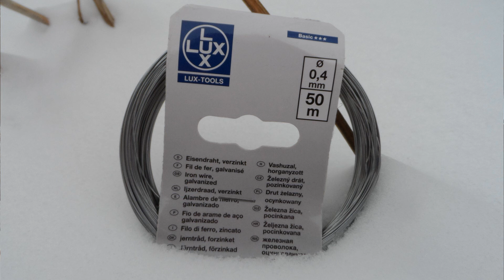своими руками: ПОВОДКИ ИЗ СТАЛЬНОЙ ПРОВОЛОКИ + ловля щуки на джиг и воблеры зимой. 08/12/2014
40 щук с места зимой на джиг и воблеры из ямы незамерзающей реки Исеть в ЦПКиО.